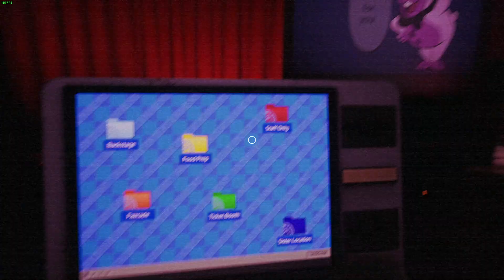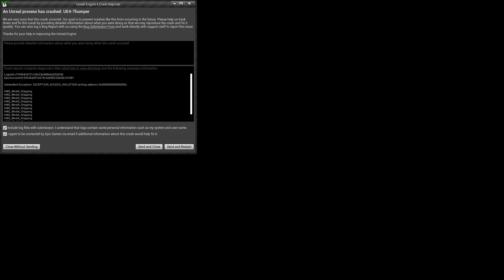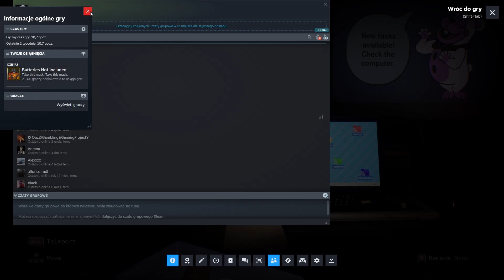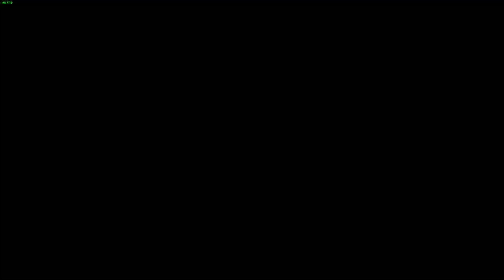1 zakończenie!! - FNAF Help Wanted 2 - #10